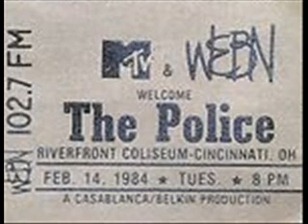THE POLICE - Cincinnati, OH 14-02-1984 Riverfront Coliseum (AUDIO SOURCE 2#)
THE POLICE - Cincinnati, OH 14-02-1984 Riverfront Coliseum
(AUDIO SOURCE 2#)

Synchronicity I
Synchronicity II
Walking in Your Footsteps
Message in a Bottle
Walking on the Moon
Oh My God
De Do Do Do De Da Da Da
Wrapped Around Your Finger
Tea in the Sahara
Hole in My Life
Spirits in the Material World
Invisible Sun
One World (Not Three)
King of Pain
Don't Stand So Close to Me
Roxanne
Can't Stand Losing You